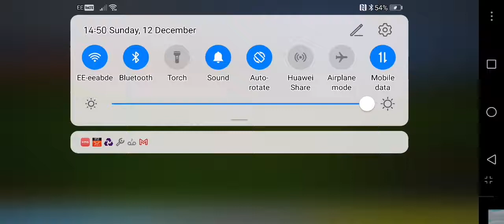1 January 2022